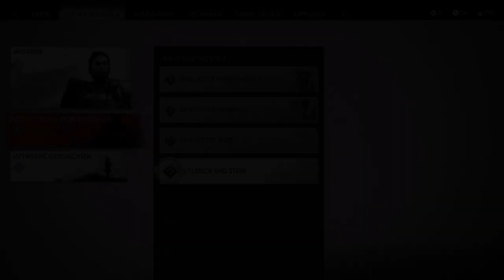Ghost of Tsushima #061